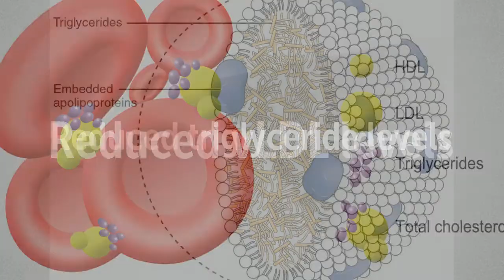Vitamin D and Omega 3 improves Glucose Metabolism, vLDL and Triglycerides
Studies -

Recommended Supplements -

NOW Vitamin D-3 5,000 IU,240 Softgels

Vitamin D3 with Coconut Oil, 360 Liquid-Softgels (1000iu)

Nature Made, Vitamin D3 2,000 I.U. Liquid Softgels, 250-Count

Life Extension Super Omega-3 EPA/DHA w/ Sesame Lignans and Olive Extract, 240 softgels

NOW Ultra Omega 3 Fish Oil,180 Softgels

Dr. Tobias Omega 3 Fish Oil Triple Strength, Burpless, Non-GMO, NSF-Certified, 180 Counts